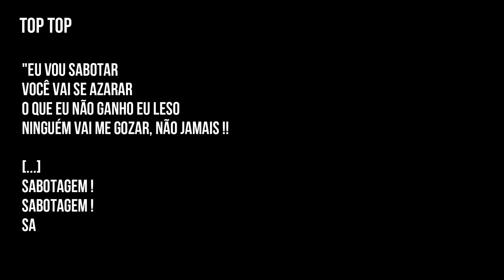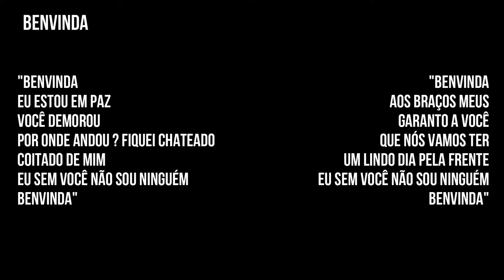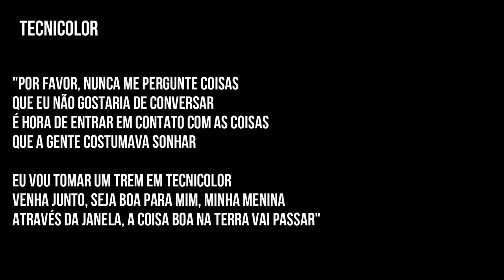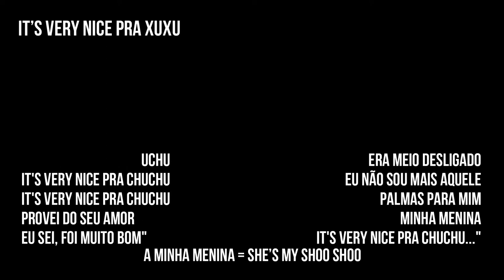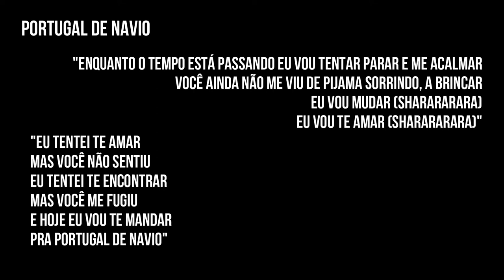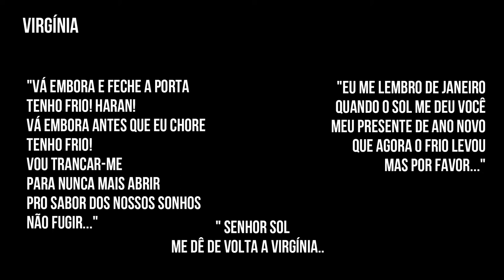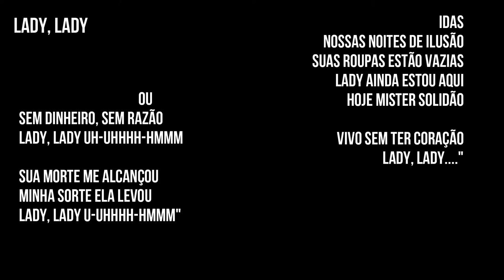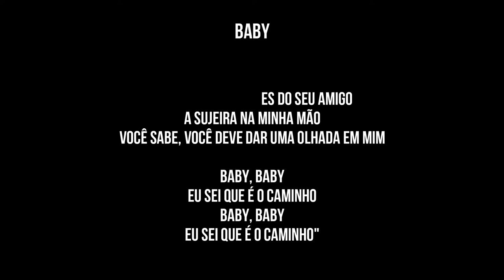Jardim Elétrico: o quarto clássico dos Mutantes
Intro 00:00
História 00:49
Disco 05:00
Capa 09:13
Músicas 10:50
A1- Top Top 10:57
A2- Benvinda 12:39
A3- Tecnicolor 14:16
A4- El Justiceiro 15:31
A5- It's Very Nice Para Xuxu 16:53
A6- Portugal de Navio 18:00
B1- Virgínia 18:48
B2- Jardim Elétrico 19:56
B3- Lady, Lady 20:58
B4- Saravá 21:57
B5- Baby 22:53
Conclusão 23:48
Insta Agulha Quebrada
Referências
A Divina Comédia Dos Mutantes - Carlos Calado
Discobiografia Dos Mutantes - Chris Fuscaldo
Rita Lee: Autobiografia - Rita Lee
Loki - Paulo Henrique Fontenelle